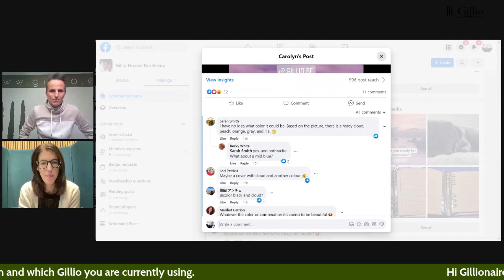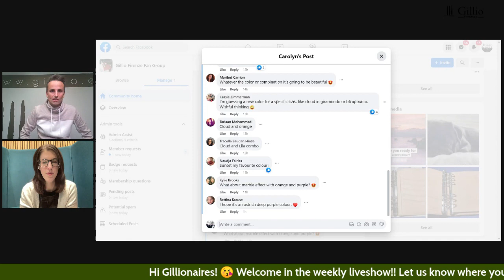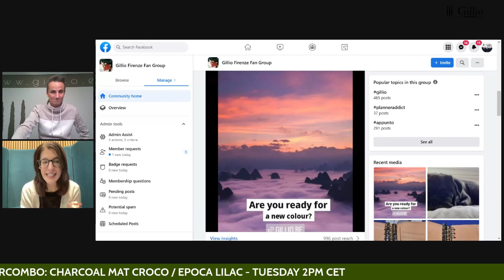This week s releases & restocks week of December 19th, 2022